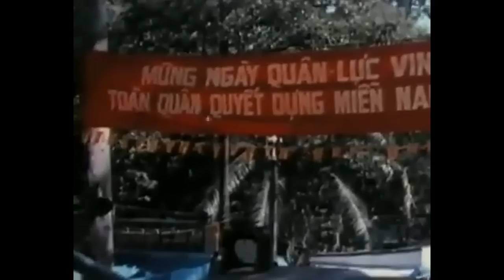SAIGON CITY 1970-1975